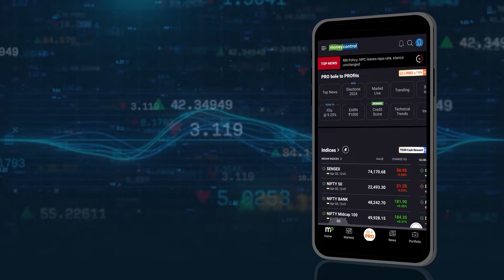Rahul Gandhi To Contest From Raebareli, Congress Fields Kishori Lal Sharma In Amethi | LS Polls 2024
Congress leader Rahul Gandhi will contest from Uttar Pradesh’s Raebareli, a seat represented by his mother Sonia Gandhi for four terms until she was elected to Rajya Sabha this year. The party’s decision came on the last day for nomination filing by candidates for the prestigious seat. In its eleventh-hour decision, the Congress fielded Kishori Lal Sharma against Union Minister Smriti Irani in Amethi, where the Gandhi scion suffered defeat in 2019 elections.